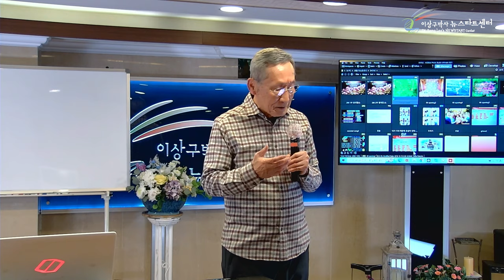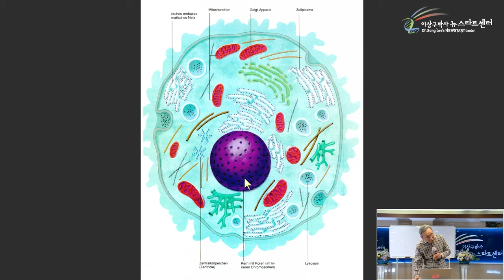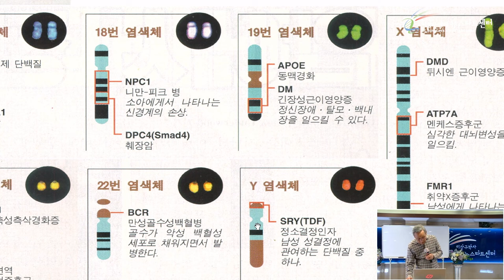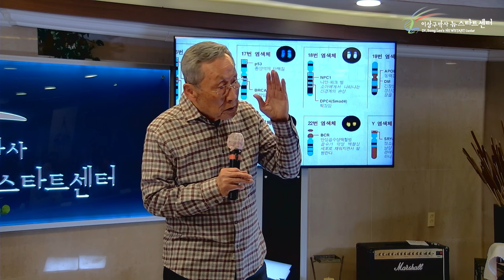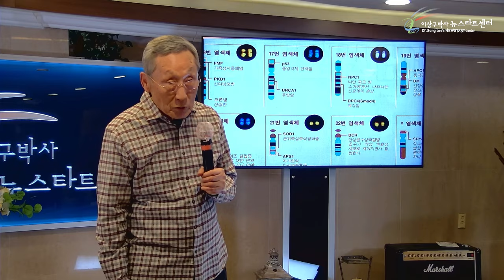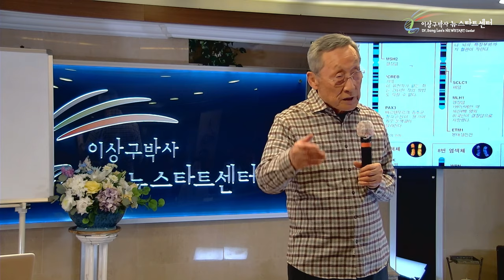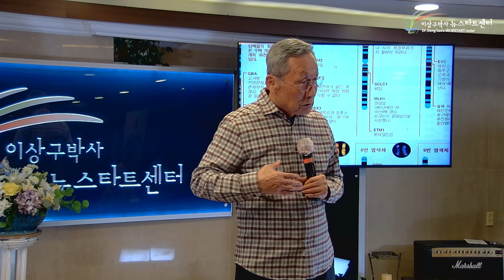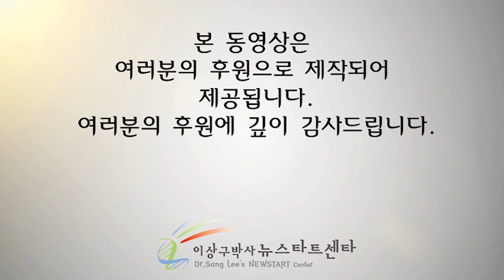[뉴스타트 건강강의] 당신의 몸이 조각조각 나뉜다면 글자로 되어있습니다!